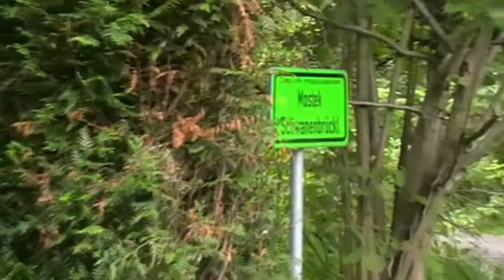Radbuza: Z Bělé k pramenům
Radbuza má dva prameny kousek od sebe, podobně upravené a ve stejné nadmořské výšce. Stéká do obce Rybník, přes bývalou osadu Mostek, skrz pilu Nový Dvůr do Bělé nad Radbuzou.